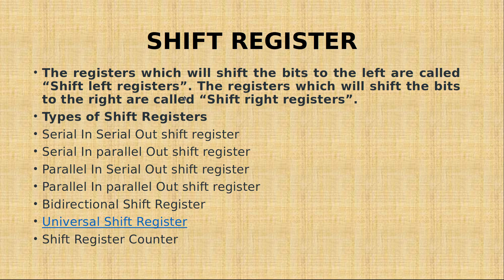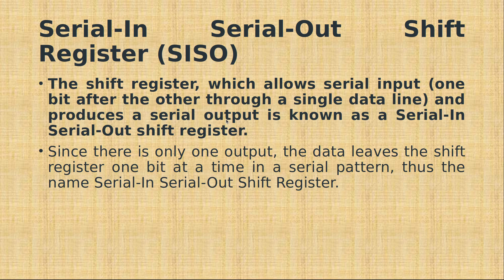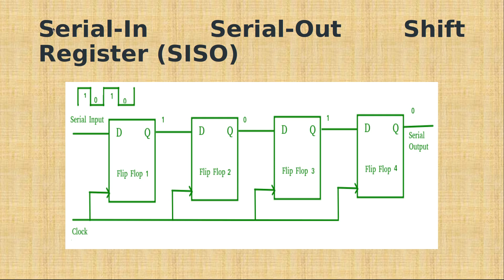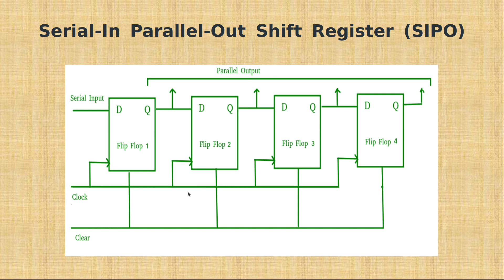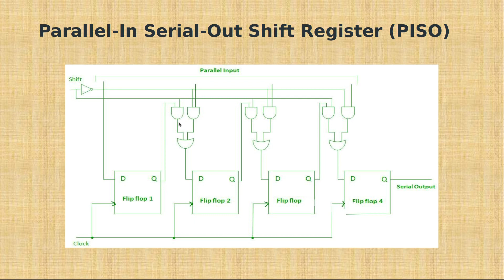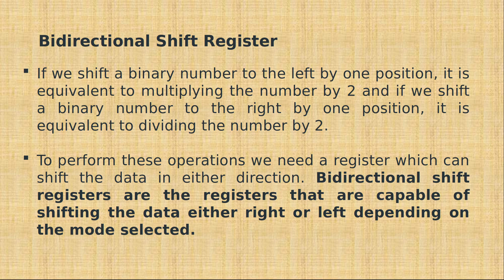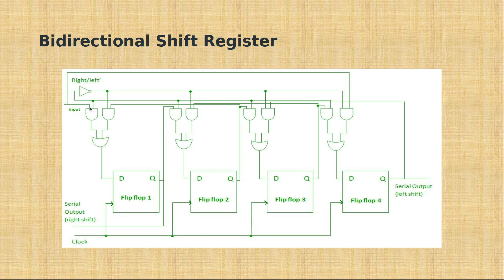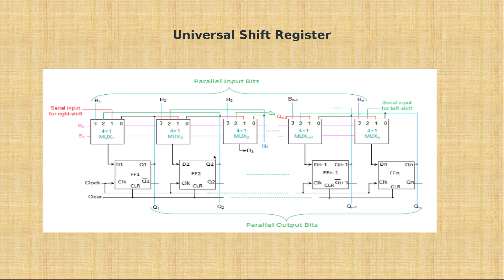Shift Register in Tamil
This video explains the Concept of Shift Registers and their Types.